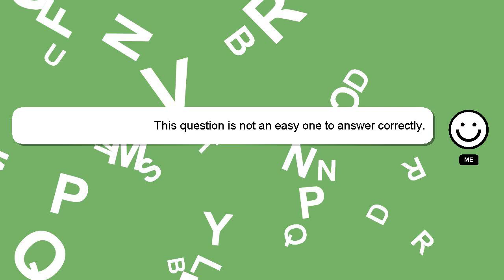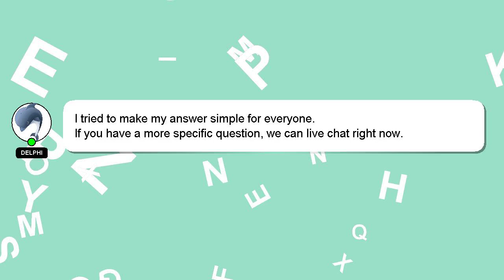C# : Compare two objects' properties to find differences?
objects' C# two find Compare to properties : differences?